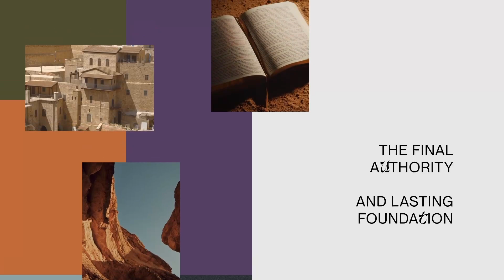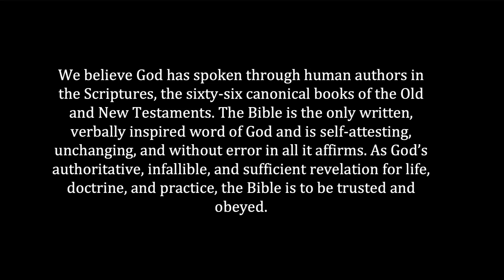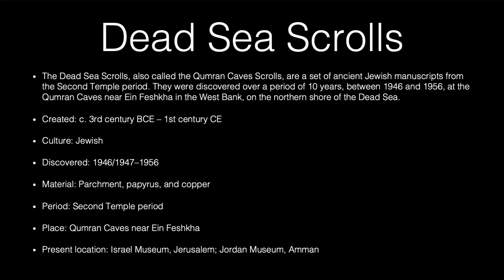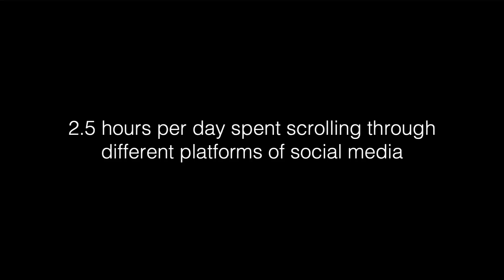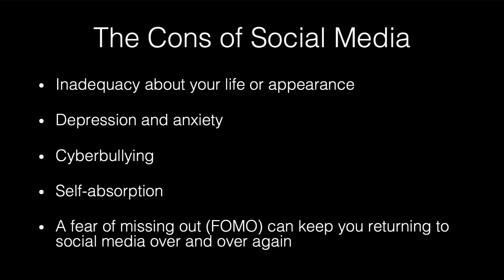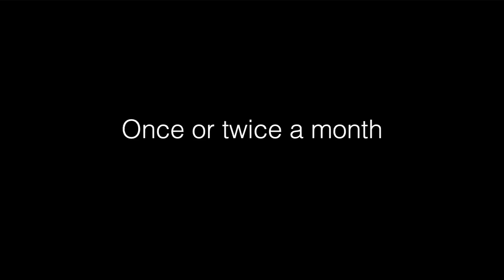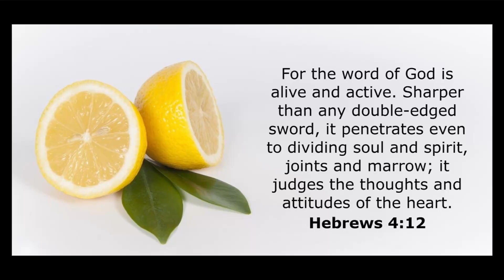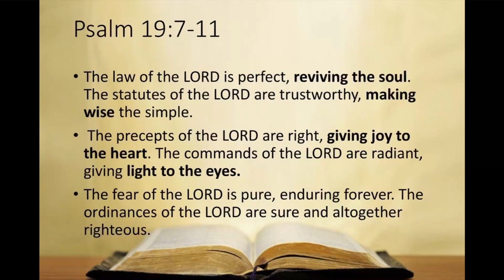What Shapes Us Week 1 - October 13, 2024 - Pastor Elmor De Rosas| Life in the Son Guam